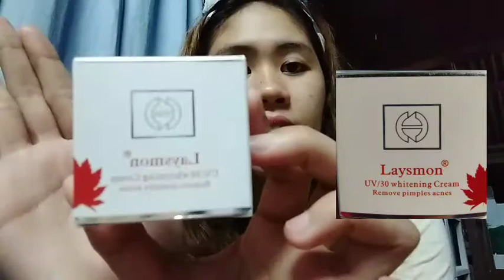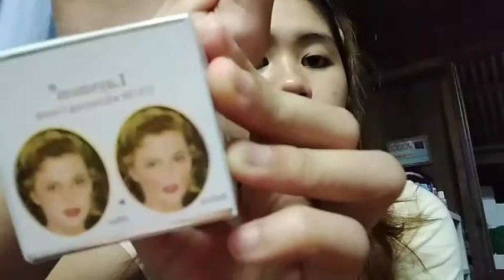PAANO MA ACHIEVE ANG MAPUTI AND CLEAR SKIN?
My secret kung paano ako pumuti.
Also a product review.